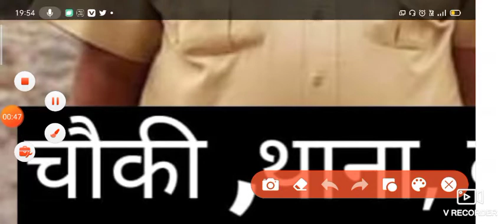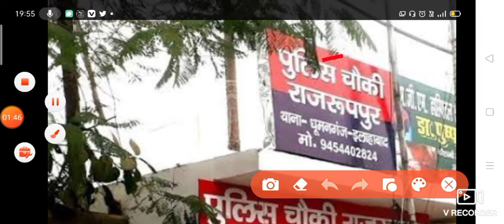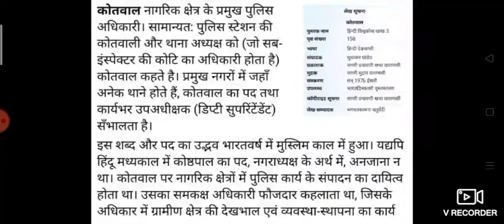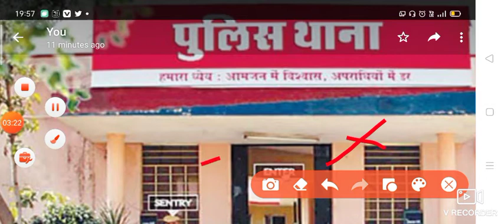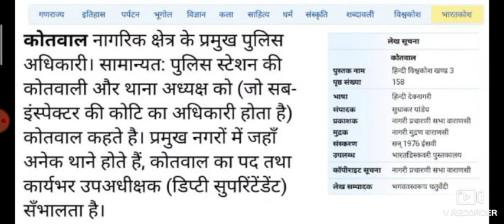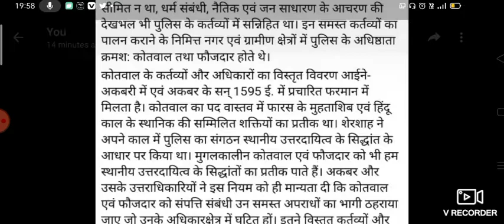चौकी ,थाना, कोतवाली में क्या अंतर है?What is the difference Between Kotwali and police station,